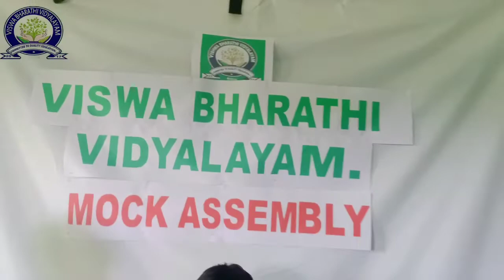VISWABHARATHI VIDYALAYAM - DONAKONDA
DEBATE BETWEEN CPLS AND STUDENTS 😊